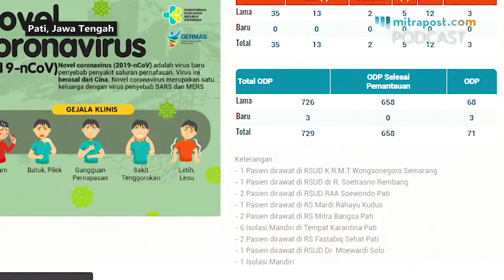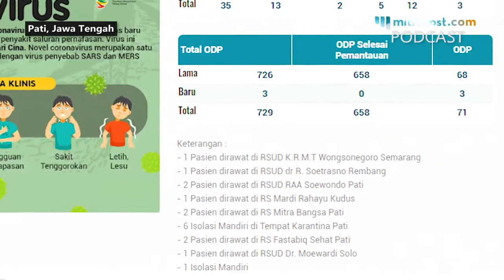UPDATE COVID-19 ☢ 1 PDP Sembuh dari RSUD dr R. Soetrasno Rembang (28 April 2020)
Info terbaru saat ini mengenai Covid-19 di Kabupaten Pati: 1 PDP Sembuh dari RSUD dr R. Soetrasno Rembang (28 April 2020)

- 1 Pasien dirawat di RSUD K.R.M.T Wongsonegoro Semarang
- 1 Pasien dirawat di RSUD dr R. Soetrasno Rembang
- 2 Pasien dirawat di RSUD RAA Soewondo Pati
- 1 Pasien dirawat di RS Mardi Rahayu Kudus
- 2 Pasien dirawat di RS Mitra Bangsa Pati
- 6 Isolasi Mandiri di Tempat Karantina Pati
- 2 Pasien dirawat di RS Fastabiq Sehat Pati
- 1 Pasien dirawat di RSUD Dr. Moewardi Solo
- 1 Isolasi Mandiri